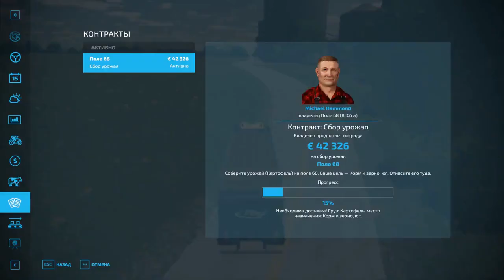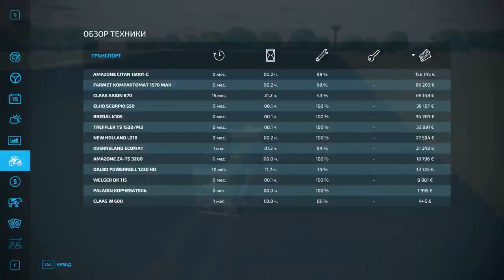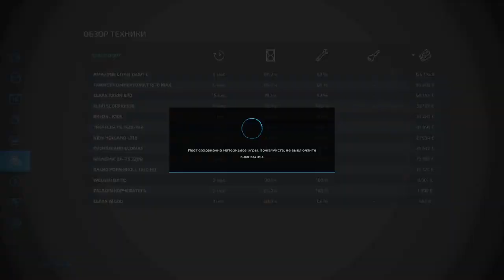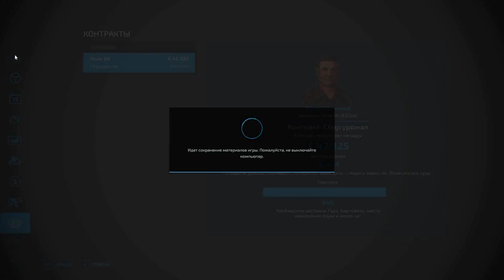farming simulator 22 прохождение на сложности с нуля # 11 (5 часов сбора картошки на 8 гектарах)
всем привет. прохождение на сложность с нуля игры ферминг симулятор 22 (farming simulator 22). играю ферминг симулятор 22 (farming simulator 22).прохожу игру ферминг симулятор на сложности с нуля .
это серия посвешена 5 часов сбора картошки.